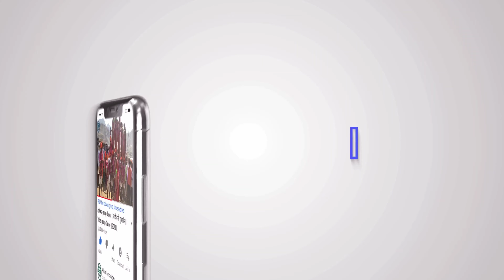तुसे लावीन ने मारो मन बदली गयो दिसरी लाडी लावु ।। Piru Bhai Solanki New Timli 2021 ।।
Adivasi Dulhan ka Dance Video,
Adivasi Dulha Dulhan,
tushe lavine badli gayo Maro maan Piru bhai Solanki,
Juwanai Tu Te Ratli Turi Dal Randi Vo,